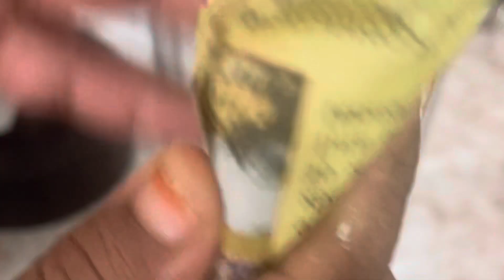Paan beeda shake#recipe